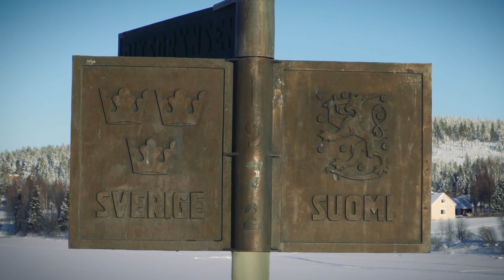Père Noël & rennes🦌🎅 l'interview du Papa Noël pour les familles à Pello Laponie Finlande Rovaniemi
Santatelevision / Perenoel.fi vidéo pour les familles: le Père Noël et les rennes : l'interview exclusive du Papa Noël à Pello en Finlande sur ses rennes en Laponie. Découvrez le secrets des rennes du Père Noël et visitez Pello, le pays des rennes du Père Noël en Laponie finlandaise au cercle polaire arctique près du pôle Nord. Santa Claus Village Tourisme vidéo de voyage. LIENS